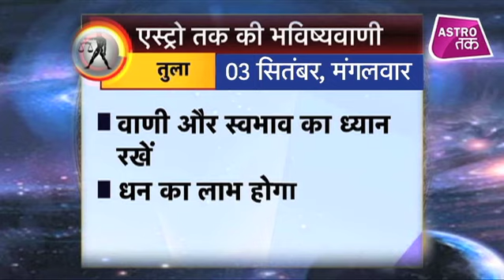03 सितंबर 2019 | Aaj Ka Rashifal | एस्ट्रो तक का Luck Factor | Astro Tak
एस्ट्रो तक की भविष्यवाणी- 03 सितंबर 2019 Ka Rashifal - एस्ट्रो तक की भविष्यवाणी में जानिए Aaj Ka Rashifal... जहां आप पाएंगे सिर्फ एक मिनट में आज के दिन यानि 03 सितंबर 2019 का राशिफल...साथ ही हम बताएंगे कैसा रहेगा आपका दिन...किसका चलेगा व्यापार... करीयर में किसे मिलेगी उड़ान...और एक ऐसा उपाय जिससे दिन बन जाएगा कमाल...एस्ट्रो तक के इस Daily Rashifal में...